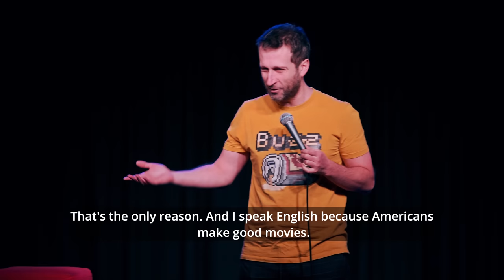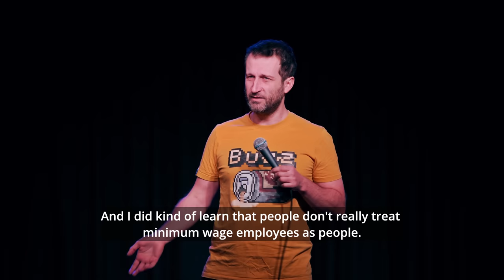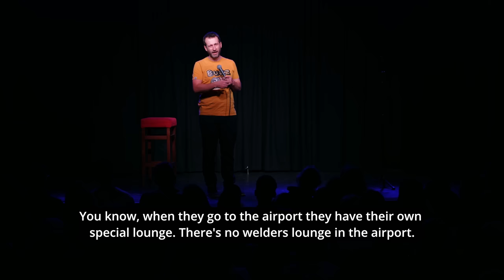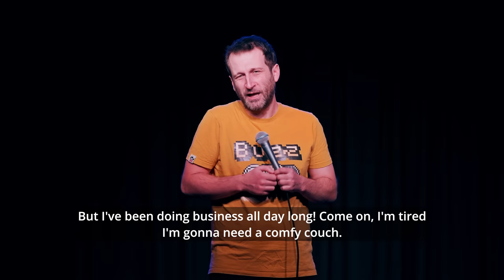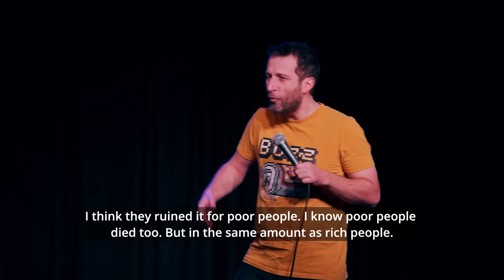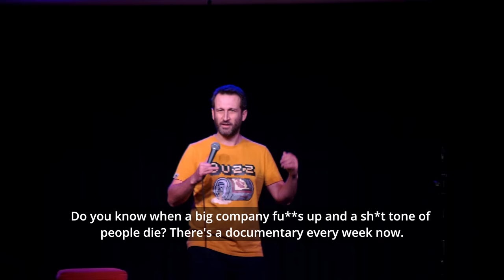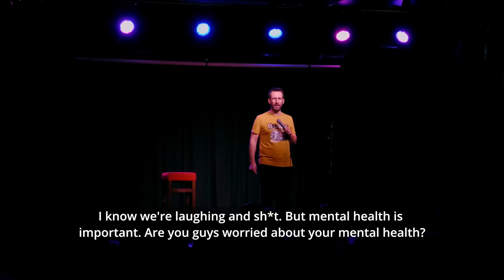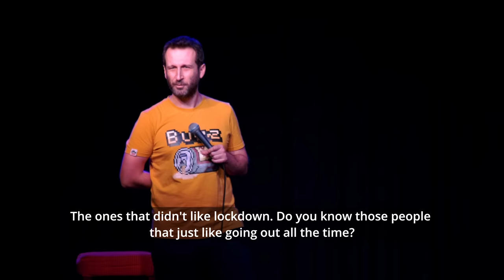Radu Isac - Keep Coughing (FULL COMEDY SPECIAL)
This is my first comedy special. It's actually more of a long show filmed with expensive cameras. What even is a comedy special?

A lot of the jokes are about the pandemic. They feel a bit outdated to me. What do you guys think?

Also some of the jokes are somewhat controversial. I do that intentionally. I really love it when people laugh at my jokes, but also when people get upset at them. Let me know how it made you feel.

I've been selling the special on my website for a few months now. If you really like it and want to support me you can still buy it

I'd like to make more stuff like this.